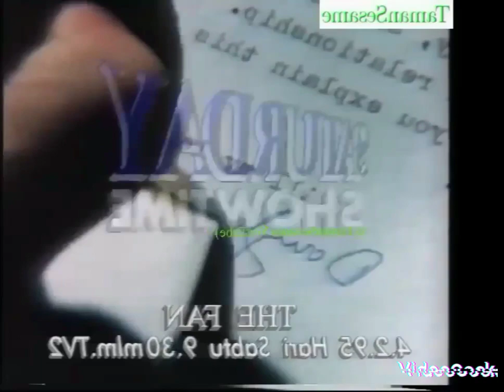rehat promos TV2 [30 Jan 1995] in mystery effect